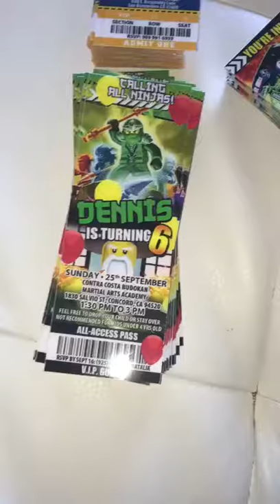Laminated Invitation Print: Sturdy, Elegant!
Laminated invitations to protect ink and paper giving you a sturdy and elegant invitation. Checkout the sample product in this video for customized ticket invitations (for birthdays).